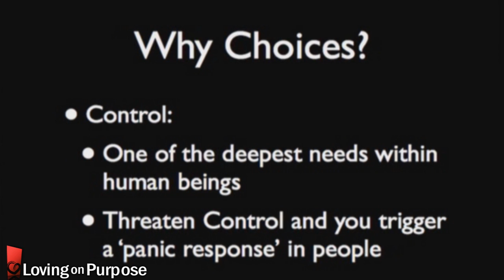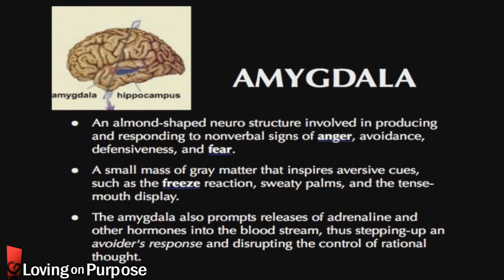Loving Our Kids on Purpose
Remove the option of people controlling themselves and you will find yourself holding the tail of a Crocodile. People were created to be free and remain in that condition through out their lives. Too often we come to believe that we are powerful when we can control others. Nothing could be farther from the truth! We are most powerful when we practice controlling the most important parts of ourselves: Our love, honor, truth & respect.